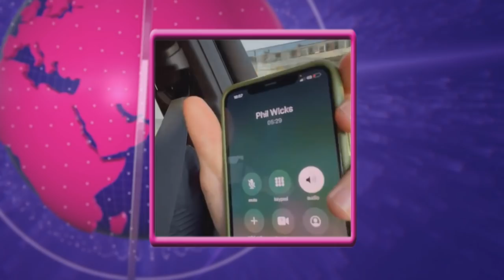Pete and Sam Fall Out After MORTIFYING Prank | Pete & Sam's Reality News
Pete and Sam are back with the goss on JamesLock and MeganBartonHansons new romance and the inside scoop on the rumours surrounding KhloéKardashian. PLUS, Sam convinces Pete that a bin liner company now sponsors the show and needs help creating spon-con!